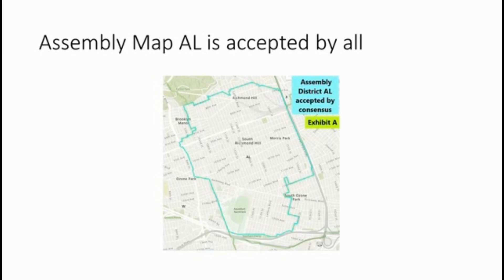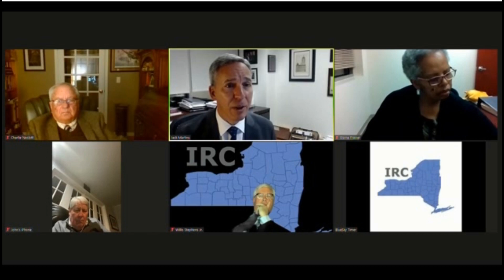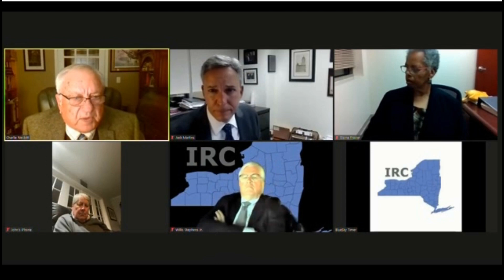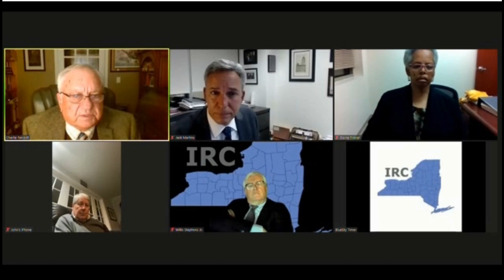Albert Baldeo's historic testimony at Redistricting Hearing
Albert Baldeo's historic testimony at Redistricting
Hearing asks obstructionist Commissioners to agree on
united Richmond Hill, Ozone Park & South Ozone Park districts!

Civil Rights Leader Albert Baldeo fights bravely
for representation for Richmond Hill,
Ozone Park and South Ozone Park, calls for unity,
honesty and common sense in uniting communities